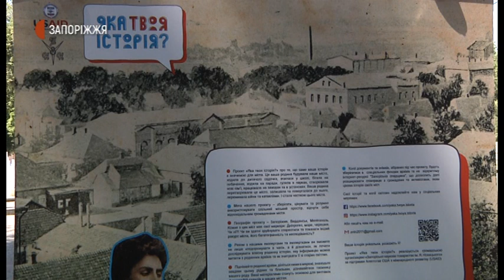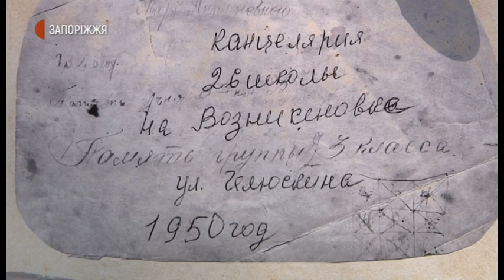Новини - Вулична виставка - 13.07.2020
Фотоекспозицію розмістили 12 липня на площі Маяковського. Місце обрали не випадково. За допомогою ретро-світлин містяни мали нагоду дослідити історичну спадщину села Вознесенка, котре до середини XX століття знаходилося на місці сучасного центру Запоріжжя.